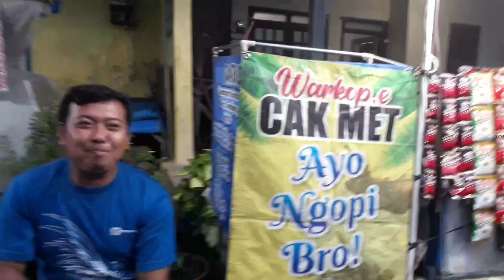[ Kuliner Kalangan ]Turonggo Wahyu Kencono Putro‼️Pasar Malam di Gedog Wetan Kec. Turen Kab. Malang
10 Februari 2023
Gebyar Seni Kuda Lumping Campursari, TWKP Turonggo Wahyu Kencono Putro. Digelar sore dan malam hari di Desa Gedog Wetan Kecamatan Turen Kabupaten Malang pada tanggal 10 Februari 2023. Menampilkan kuda lumping membuat warga kocar kacir. Warga yang melihat cukup antusias.

Info :
Parkir        Rp 0,- ( Siang )
Parkir        Rp 0,- ( Malam )

Koleksi foto dokumentasi dapat dilihat di Facebook Fanpage Ayasdomi.

Device :
Mi A3 ( Ambil Video/Foto )
Vlog Now Editor ( Edit Video )

√ Facebook Fanspage : Ayasdomi

Link Microsite :
s.id/ayasdomi

Catatan :
Buat kalian yang punya video unik, lucu, menarik dan informatif boleh tinggalkan komen / DM di Facebook Fanspage saya untuk di upload ke channel ini.

√ Bakuul ID
    • Bakuul Pulsa jawara pulsa murah
    • Bakuul HaPe tempat jual beli garansi resmi
    • Bakuul Helm berkualitas SNI
    • Katalog WA : 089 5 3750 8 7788

    • ( Gratis )

Kami para pecinta seni ingin melestarikan kesenian asli Indonesia
Semoga bisa menghibur masyarakat luas, Aamiin yra...

Kesenian
Kesenian Indonesia
Kesenian Jawa
Kesenian Jawa Timur
Kesenian Malang
Kesenian Malang Raya
Senibudaya
Senibudaya Indonesia
Kudalumping Campursari
Kuda Lumping
Jaranan
Jaranan Indonesia
Jaranan Jawa Timur
Jaranan Malang Raya
Jaranan Malang
Jaranan Malangan
Jaranan Campursari
Jaran Dor
Jaranan Dor
Dor Malangan
Jaran Pegon
Jaranan Pegon
Rampak Barong
Reog Ponorogo
Kesenian Bantengan
Tari Bantengan
Bantengan
Seni Bela Diri
Sinden
Waranggono
Gamelan
Campursari
Campursari Koplo
Dangdut Campursari
dj Campursari
dj Campursari Koplo
dj Campursari Kudalumping